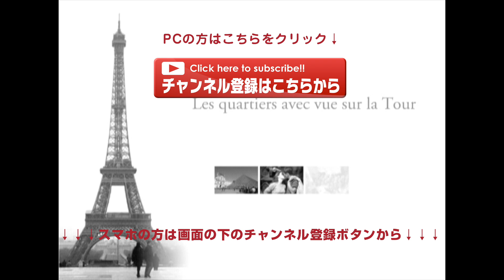アペリティフ365 オープニングパーティー高橋克典|フランス料理|フランスワイン|フランス文化|アンテンヌフランス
アペリティフ365のオープニングパーティで登場した高橋克典さん。豪華客船について、チーズやワインについて語ります。